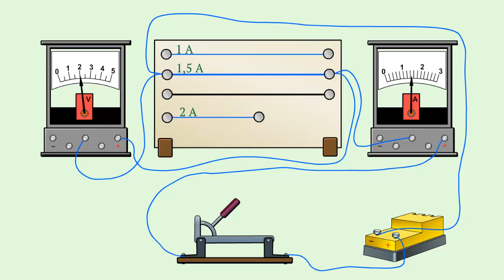Расчёт сопротивления проводника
Соберем цепь состоящую из источника тока, ключа, амперметра,вольтметра и соединительных проводов.
На специальной панели закреплены различные проводники.
К источнику тока будем по очереди подключать эти проводники и сравнивать значение силы тока, которые покажут в каждом случае демонстрационный амперметр.
Будем подключать исследуемые проводники, например, в такой последовательности.
Первое, никелиновые проволоки одинаковой толщины, но разной длины.
Второе, никелиновые проволоки одинаковой длины, но разные толщины.
И третье, никелиновую и нихромовой проволоки одинаковой длины и толщины.
Учитывая что напряжение в цепи постоянно, показания вольтметра не меняются.
И отмечая с помощью амперметра значение силы тока в каждом случае, можно убедиться в правильности высказанного предположение.
Таким образом мы обнаружим, что сопротивление проводников увеличивается с увеличением их длины и уменьшается при увеличении толщины проводников.
Сопротивление никелиновой проволоки меньше, чем такого же размера проволоки из нихрома.